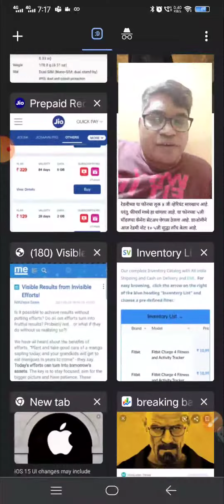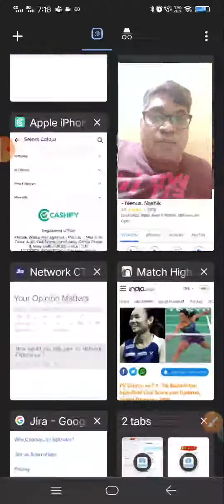How many chrome tabs you can open on your phone !! results are shocking 😁😁